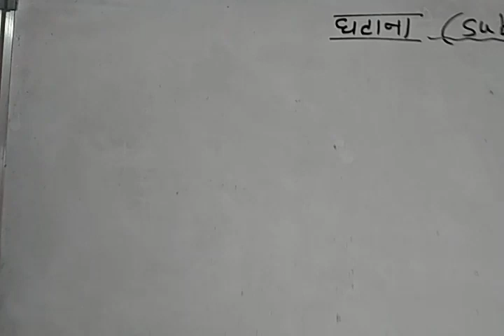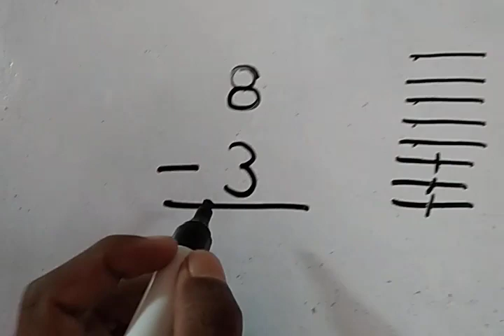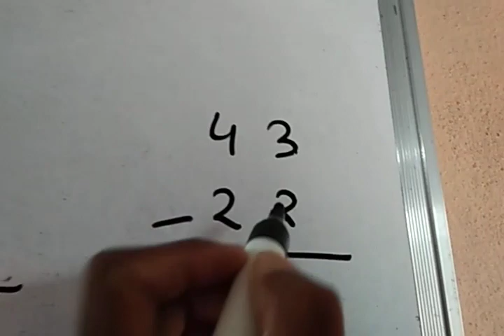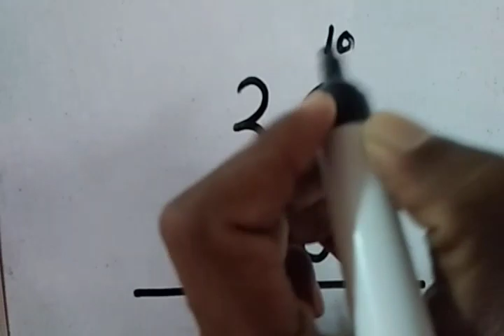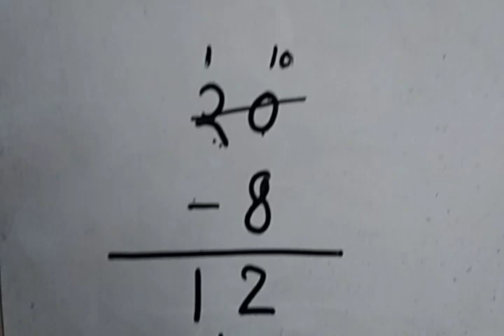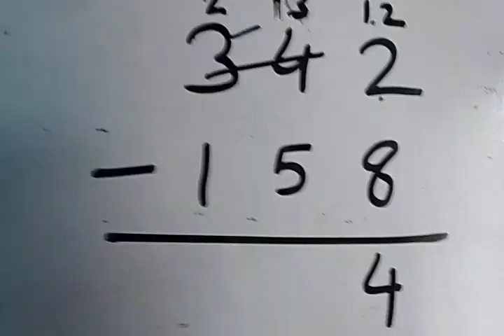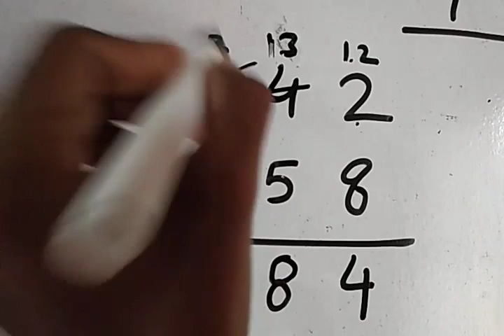गणित - संख्याओं का घटाना| Substraction|Ricky Sepians|mathematics #1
trendingvideo